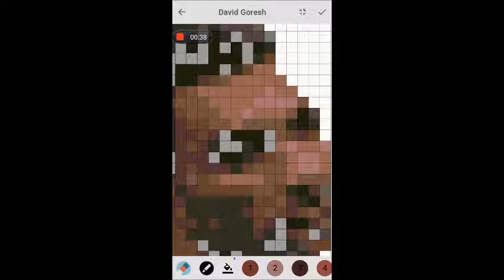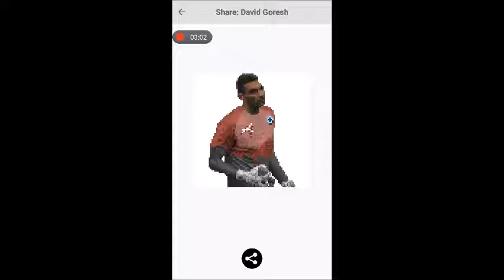Pixel Coloring David Goresh